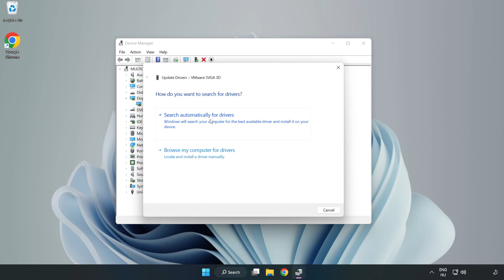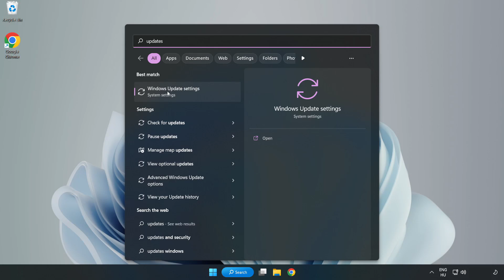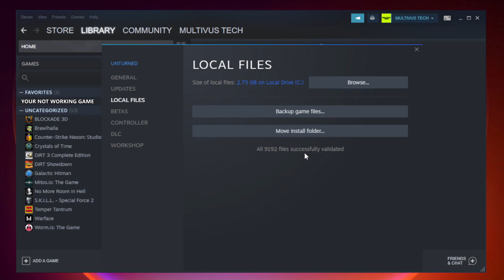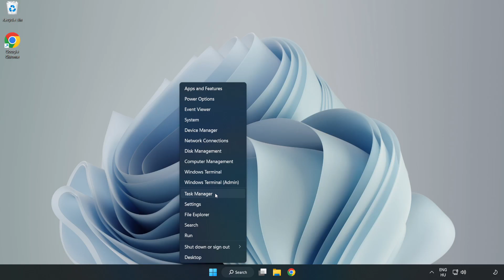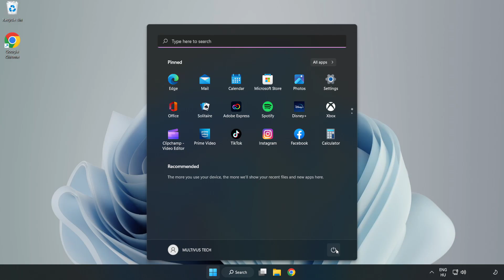How to FIX Garry's Mod Crashing on Startup!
I'm going to show How to FIX Garry's Mod Crashing on Startup!